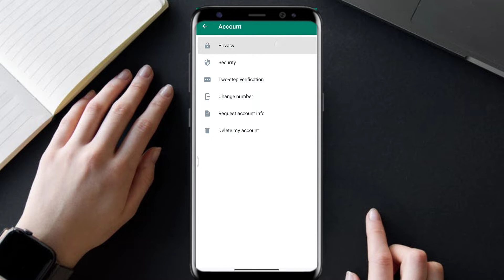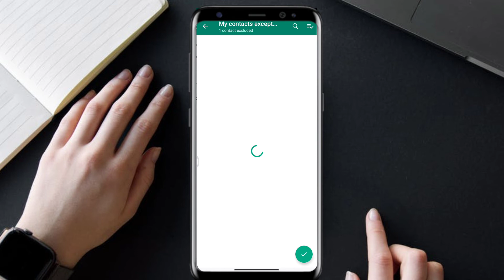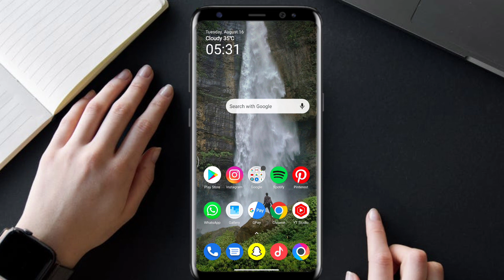How to Hide Whatsapp Profile Picture from Specific Contacts | Hide DP in Whatsapp from someone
1. how to hide whatsapp profile picture from specific contacts
2. hide whatsapp dp from some contacts
3. how to hide whatsapp profile picture from one person
4. how to hide whatsapp profile picture from someone
5. how to hide whatsapp profile picture from selected contact
6. whatsapp dp privacy kaise lagaye
7. how to hide dp in whatsapp for particular contact
8. hide dp without deleting contact
9. whatsapp dp privacy kaise lagaye
10. how to hide whatsapp profile picture

In this video I have told about how can you hide your Whatsapp profile picture from some contacts.

Is video me maine bataya hai ki kaise aap apni whatsapp profile picture ko kuch logo se chupa kaise sakte hain. Aap privacy laga ke apne whatsapp ki dp bina kisi ko block kie hide kar sakte hain.